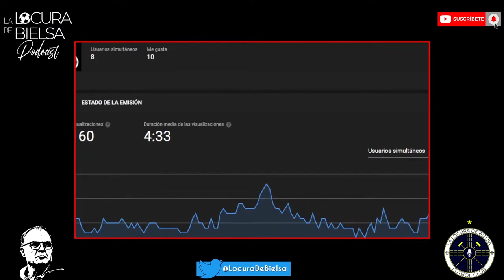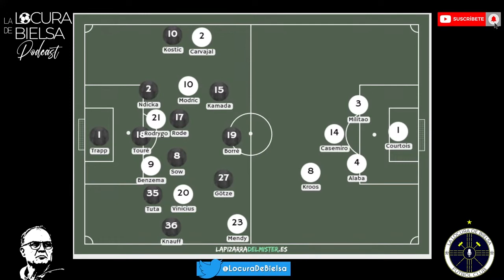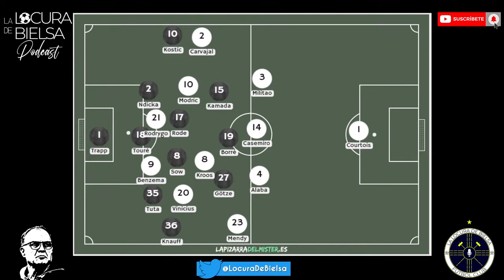Previa de la Supercopa de Europa 2022: Real Madrid vs Eintracht Frankfurt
En esta edición os ofrecemos una parte del directo de ayer donde os dejamos la previa de la Supercopa de Europa que se juega esta noche entre Real Madrid y Eintracht de Frankfurt en Helsinki ¡Espero que lo disfrutéis!